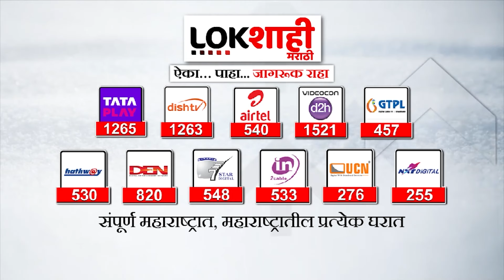Kishori Pednekar ED Enquiry | कोविड बॉडी बॅग घोटाळा प्रकरणी पेडणेकर यांची प्रतिक्रिया